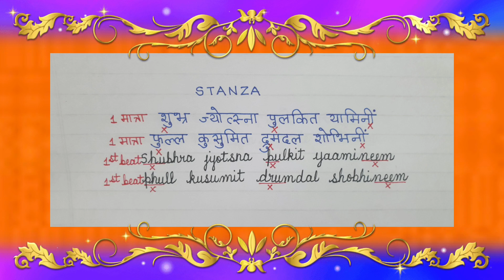#348 | VANDE MATARAM | Raag Desh | National Song | Bankim Chandra Chatterjee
(written in Sanskrit language)
National Song of India

Lyrics & Compsition: Bankim Chandra Chatterjee (Bankim Chandra Chattopadhyay)

Raag: Raag Desh (Thaat Khamaj)
Taal keharva (8 beats)

Voice &Tutorial by: Sanchita Pandey

* Checkout Playlist 'Raag zone' on this channel, to learn sargam geets and Raagas: